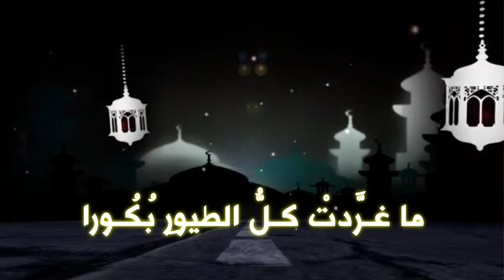لـولا الـنَّـبـيُّ لـمـا رأينا النورا : للشاعر ماجد الشيبة : أداء / ظفر النتيفات مونتاج : المدعث